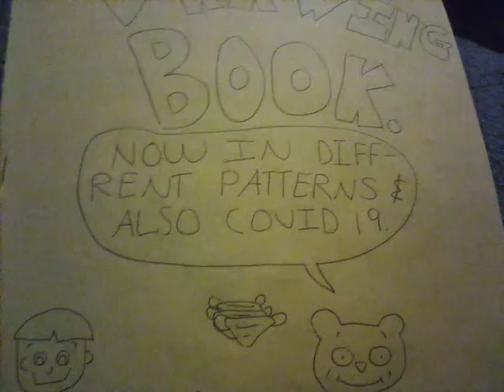Ryder's drawing book read along but with the song be your own you.